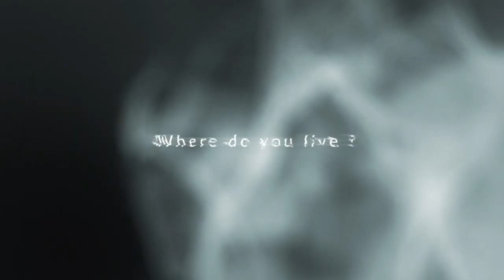UKRYTA HIPNOZA I PRZYZWYCZAJENIA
UWAGA:
Zbyt długie wpatrywanie się w środek obrazu prezentowanego w tym filmie może doprowadzić do chwilowych zaburzeń wizji oraz zawrotów głowy.
Efekt ten jest krótkotrwały.

UDOSTĘPNIAJ!

P.S.